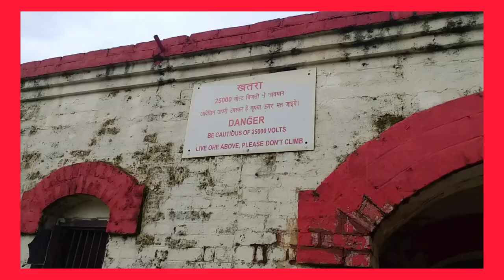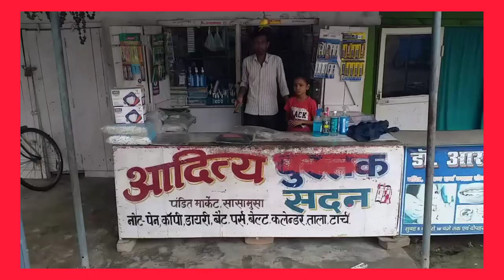सासामुसा का इतिहास Sasamusa real situation